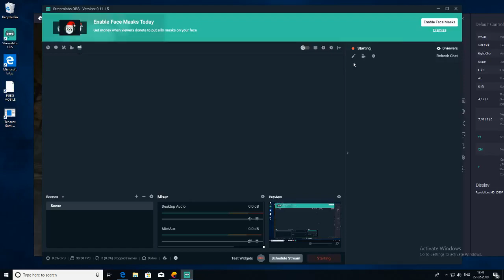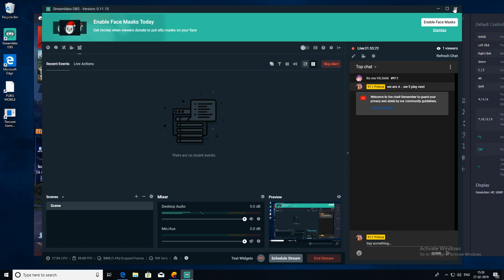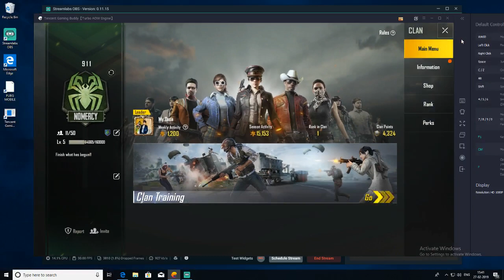911 Prince Live Stream Test